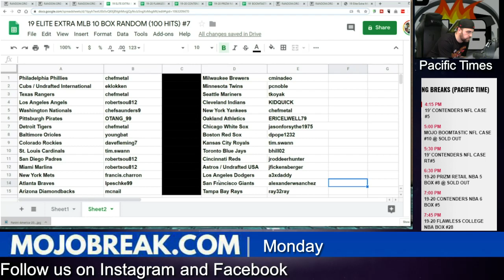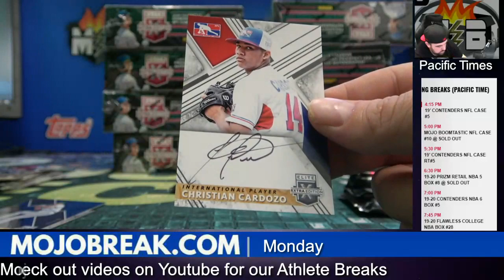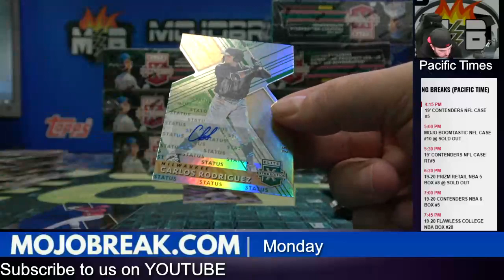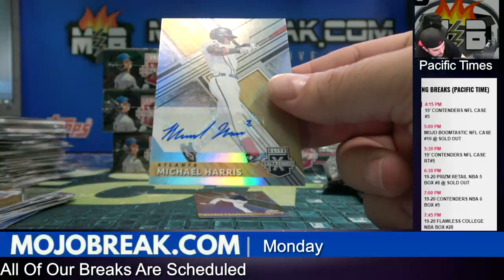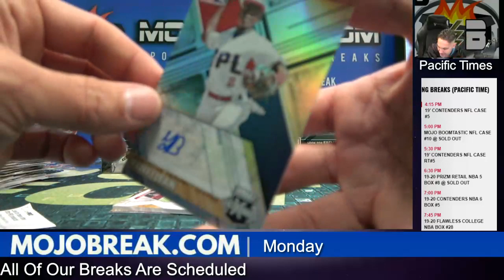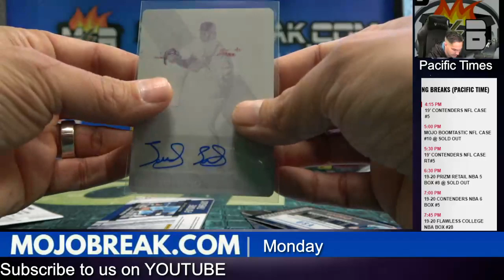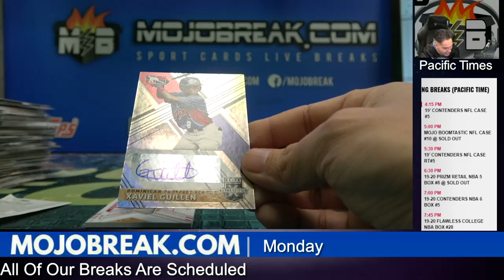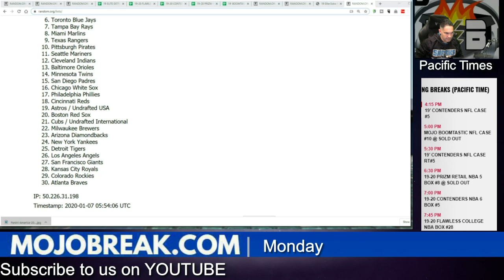34 19 ELITE EXTRA MLB 10 BOX RANDOM (100 HITS) #7 Break